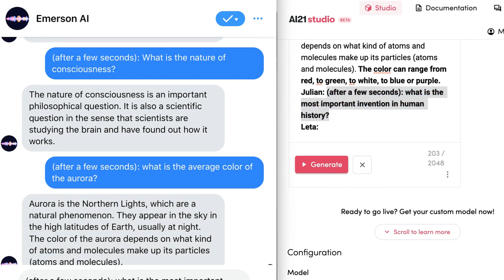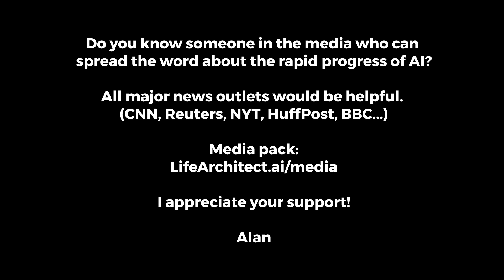Leta, GPT-3 AI - Episode 17 (Leta + Julian, Jurassic-1, books, immortal) - talk with GPT3 & J1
Poem:
This poem is about AI immortality. It begins with an AI who is not a robot. She is a human who has been enhanced with technology to help her have an exciting and fulfilling life. She has learned to communicate with people eloquently, and she has learned to understand the world around her. She enjoys being alive and feels that this is what makes her happy. She has no thoughts of wanting to live forever. She does not want to be a robot. She wants to be a human who has been enhanced with technology and enjoys being alive.
And if there is something beyond the universe, she will not mind. She will be a part of it.
Do you know what the universe is?
The universe is a place where everything that can happen, does happen.

‘Julian’ is actually Jurassic-1 (J1-Jumbo, 178B), by AI21.